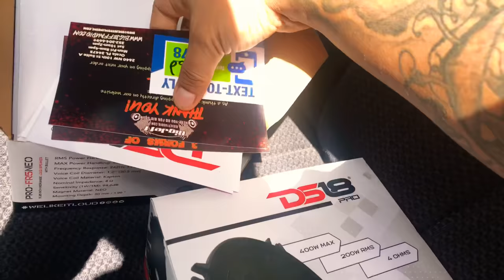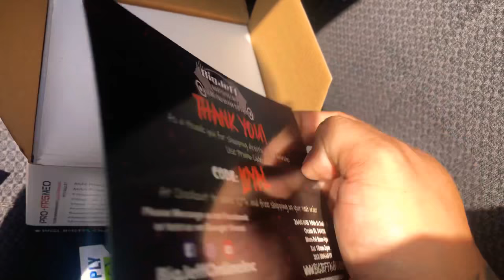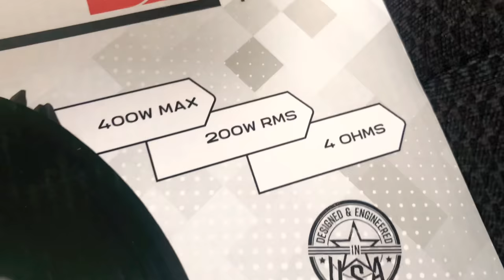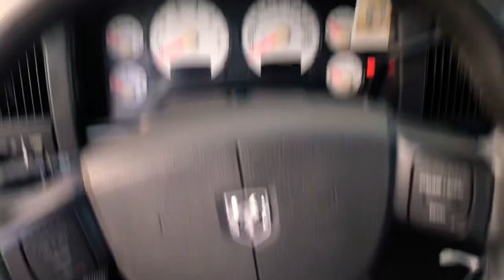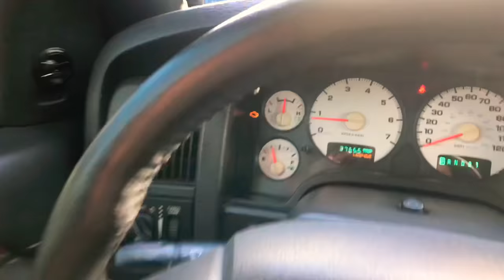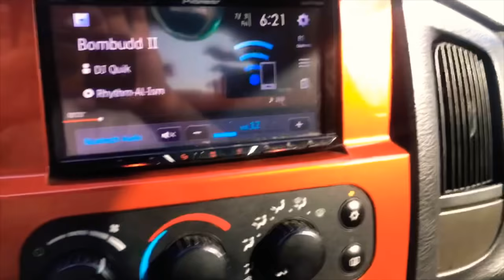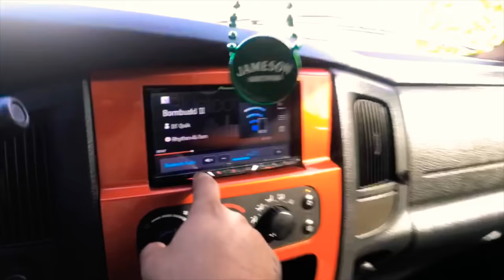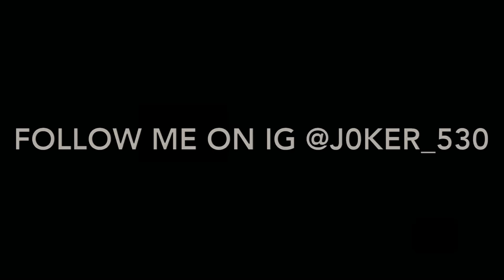DS18 SPEAKERS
Installed some ds18 speakers & tweeters on my 2005 dodge ram daytona.. I am happy with the results